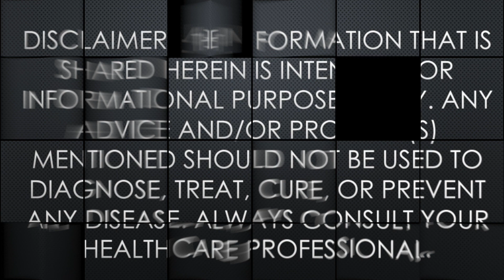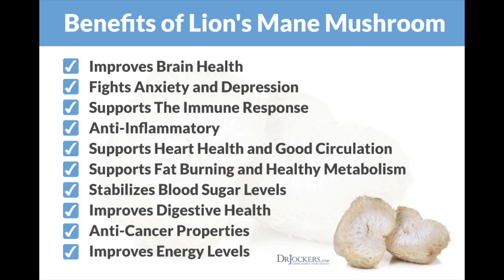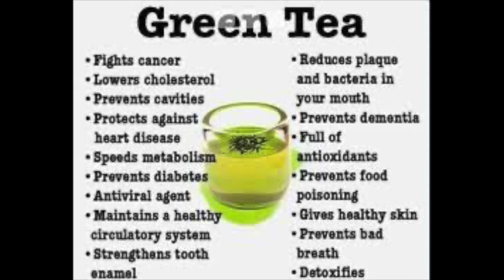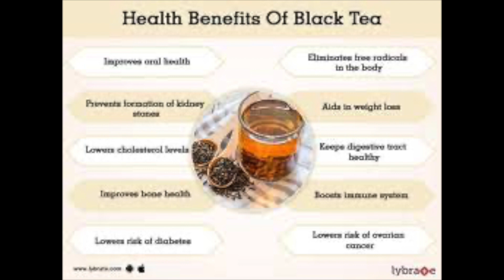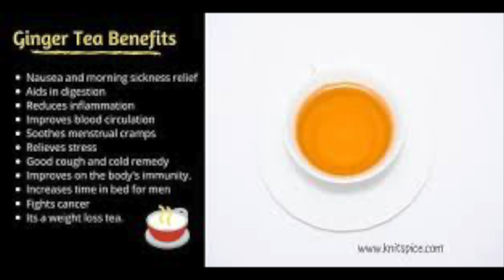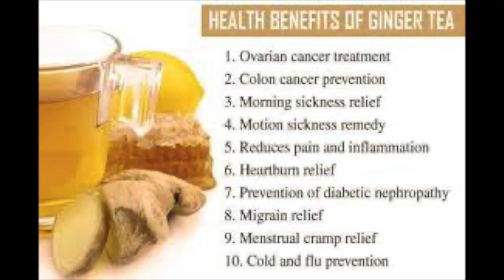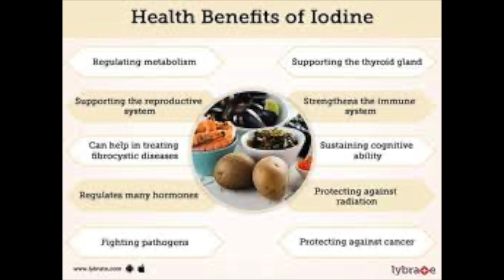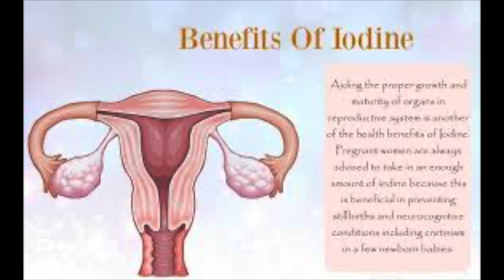Very Wise Alternatives Four Favorite Teas (Health Benefits)